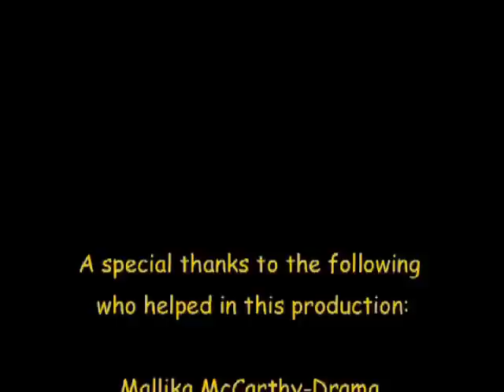The Legend of St.Colman.mp4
"The Legend of St. Colman". This film tells the history of Kilmacduagh and the story of St.Colman from his days as a hermit living in the wilds of the Burren to his friendship with King Guaire and his acquisition of the lands at Kilmacduagh.